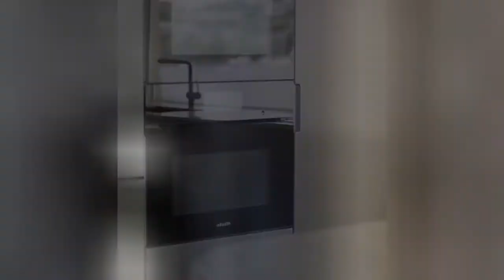75 Kitchen With Dark Wood Cabinets And Granite Backsplash Design Ideas You'll Love 🟡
0:00:00 - Intro
0:00:12 - Kitchen With Dark Wood Cabinets And Granite Backsplash Design Ideas You'll Love: Inspirations 1 to 25
0:03:03 - Kitchen With Dark Wood Cabinets And Granite Backsplash Design Ideas You'll Love: Inspirations 26 to 50
0:06:07 - Kitchen With Dark Wood Cabinets And Granite Backsplash Design Ideas You'll Love: Inspirations 51 to 75